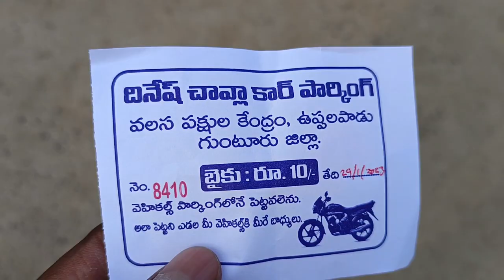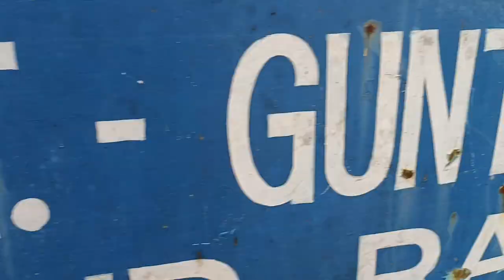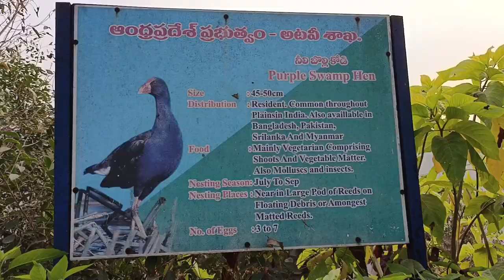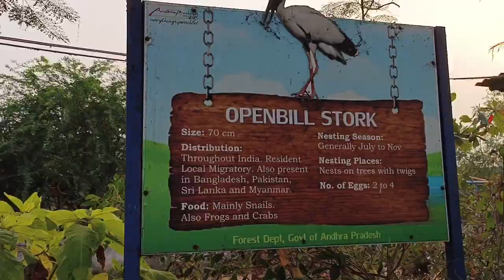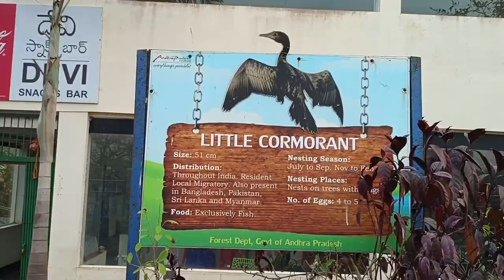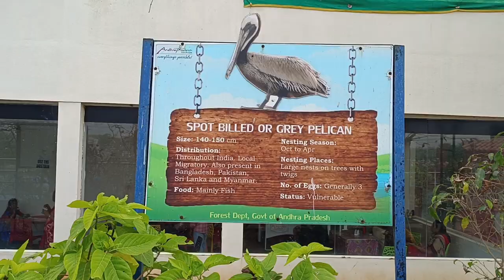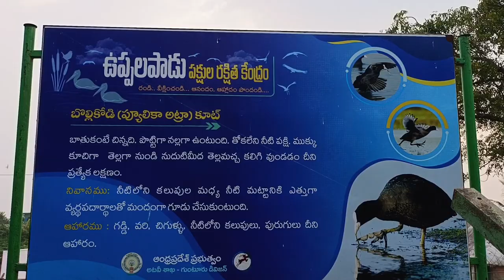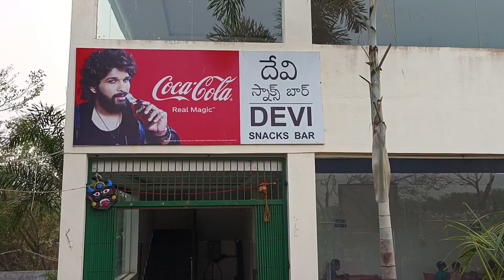|విదేశి వలస పక్షుల కేంద్రం| విజయవాడ, గుంటూరు దగ్గరలో | Andhra Pradesh|Uppalapadu Bird's Sanctuary |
Uppalapaadu Bird's Sanctuary | Guntur | Andhra Pradesh | this channel especially for who love travel. | this channel gives information about travelling |